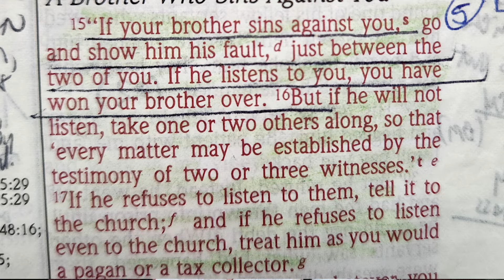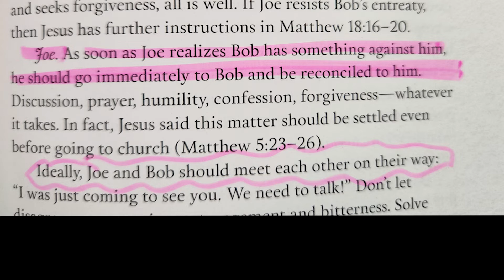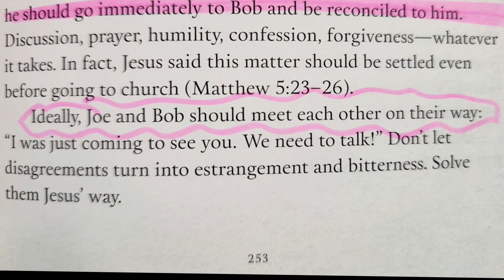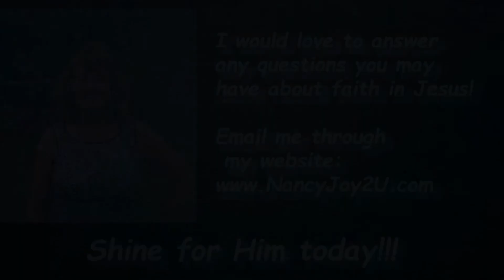Everyday with Jesus for 8/20“Be reconciled”Read by Nancy Stallard based on Matthew 18:15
Everyday with Jesus for 8/20 “Be reconciled”
Read by Nancy Stallard based on   Matthew 18:15
Dr. David Jeremiah
Nancy Stallard’s Morning Meditations
Quiet Time with God
Bible Reading  Bible Study
Jesus Time